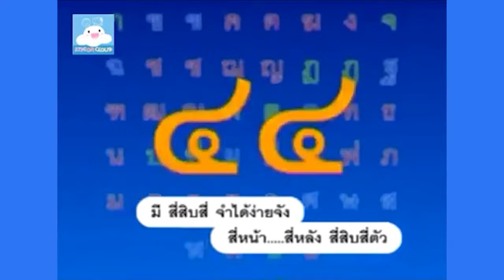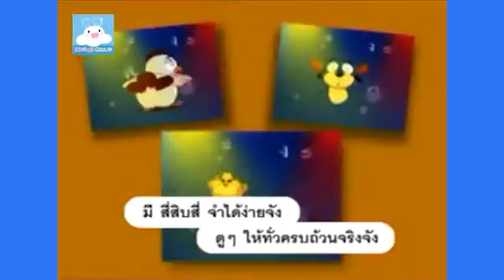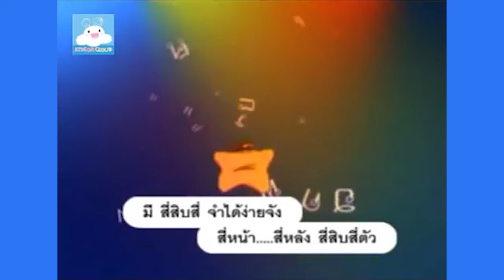เพลง กไก่ & เพลงการลบแสนสนุก เพลงเด็กน้อยวัยอนุบาล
เหมาะสำหรับใช้เป็นสื่อการสอน